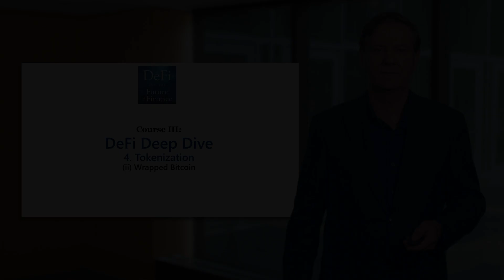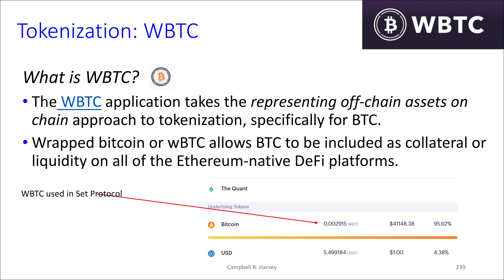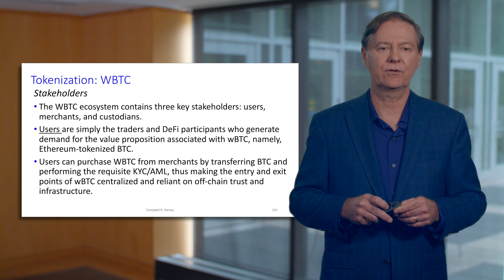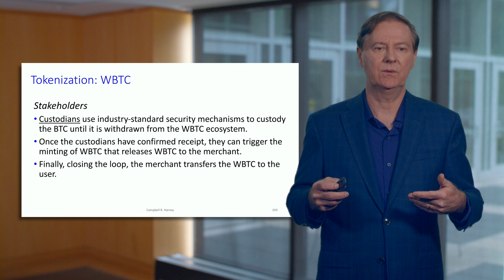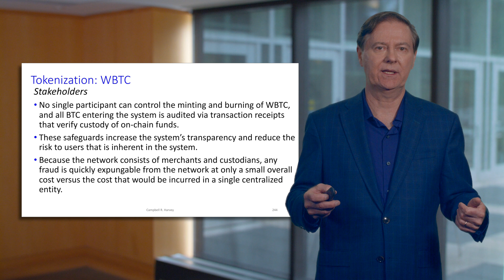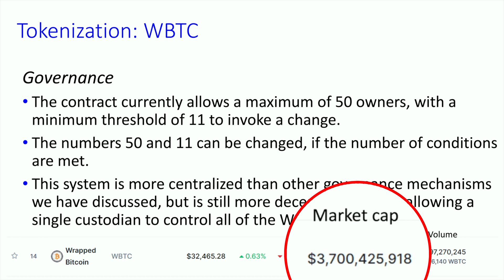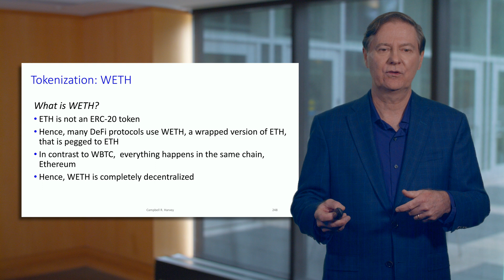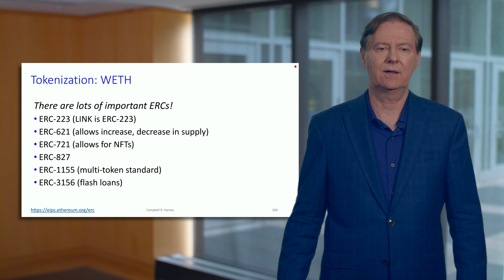Wrapped Bitcoin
This video is part of the "Decentralized Finance: DeFi Deep Dive" YouTube course. The playlist for the entire course is

Course III Description:
The third course is called DeFi Deep Dive. It is essential that you do the first two courses I. DeFi Infrastructure and II. DeFi Primitives before doing this course. It is the longest of the four courses and focuses on some of the leading protocols in the DeFi space. We will look at Credit and Lending (and feature MakerDAO, Compound and Aave), Decentralized Exchange with an analysis of how protocols like Uniswap and Balancer works, Derivatives (featuring Yield Protocol, dYdX and Synthetix) and Tokenization with an analysis of Set Protocol as well as wrapped bitcoin. For many of these leading protocols, we include detailed examples of how the mechanics work. For example, we show how to use a dYdX flash swap to execute an arbitrage transaction (take advantage of different prices on different exchanges for the same asset).